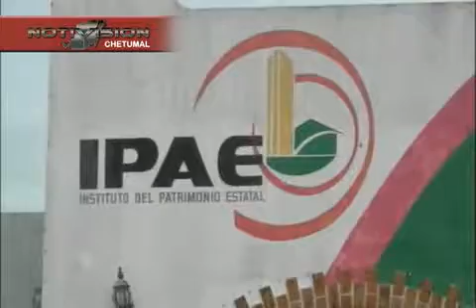FLOTA juanpablo C.mp4